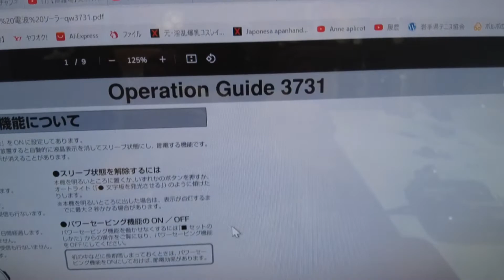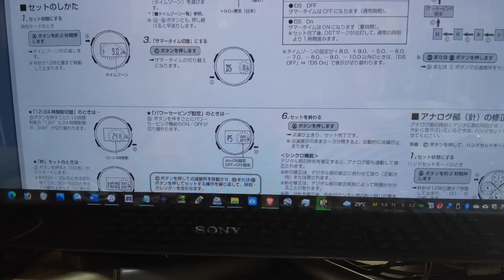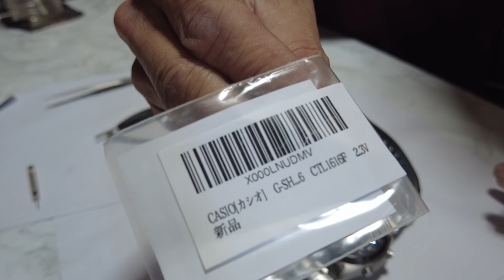【 DJI POCKET 2 】CASIO wave ceptor 3731 カシオ CASIO WAVE CEPTOR WVQ 500DJ ソーラー電波時計 クロノグラフ 電池交換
CASIO wave ceptor 3731　カシオ CASIO WAVE CEPTOR WVQ 500DJ ソーラー電波時計 クロノグラフ　　電池交換

CASIO wave ceptor WVQ 500 DJ 電波 ソーラー クロノグラフ ライト　電池交換